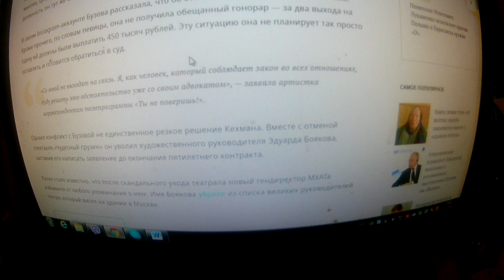Бузова будет судиться с МХАТом из-за невыплаченного гонорара